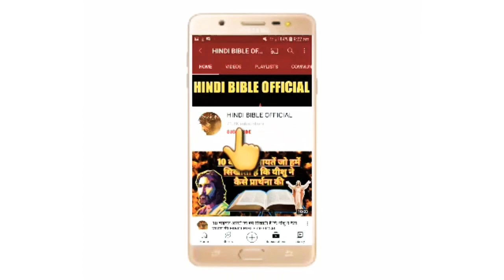मीसीहियो को प्रतिदिन कौन कौन से काम करने चाहिए एक दूसरे को प्रभु में बढ़ाना। HINDI BIBLE OFFICIAL